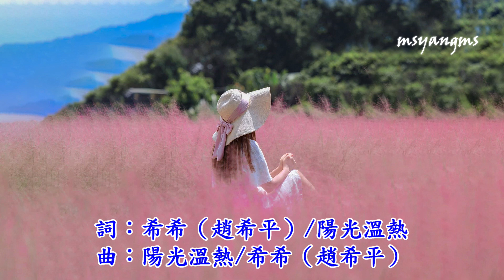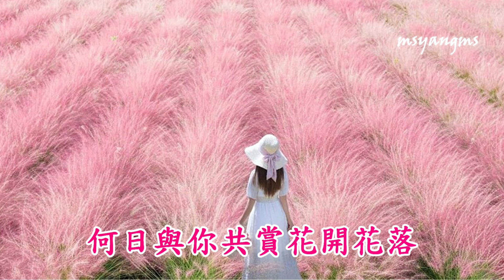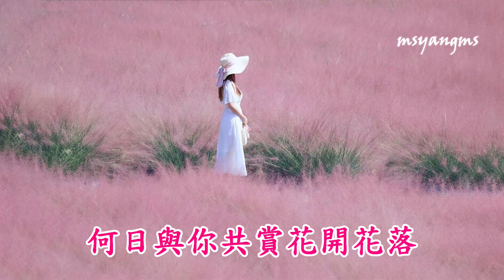等你共賞花開花落 演唱：風語（好聽）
等你共賞花開花落
演唱：風語
詞：希希（趙希平）/陽光溫熱
曲：陽光溫熱/希希（趙希平）
編曲：煙雨憾

夜深人靜的時候
想起你心裡好難受
人在家中心已隨你走
止不住淚水濕了枕頭
等你又到一個秋
思緒萬千添了憂愁
遠隔千里相望難相守
相聚的日子要等多久
北雁南飛頭頂上過
等你又是一年多
漫漫長夜無心睡眠
今生受盡了相思的折磨
等你又是一年多
秋去秋來月缺月圓
何日與你共賞花開花落